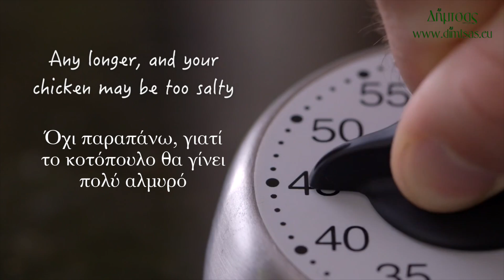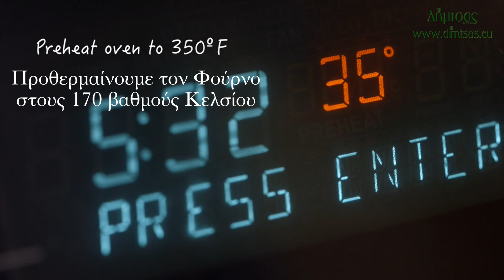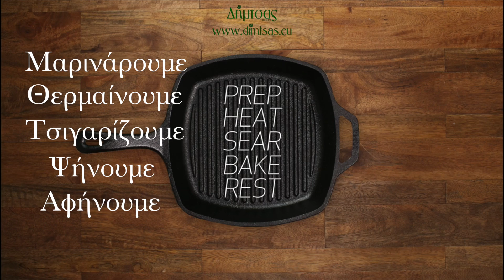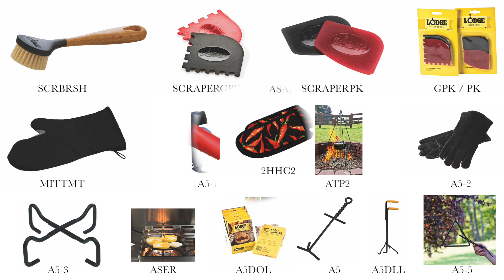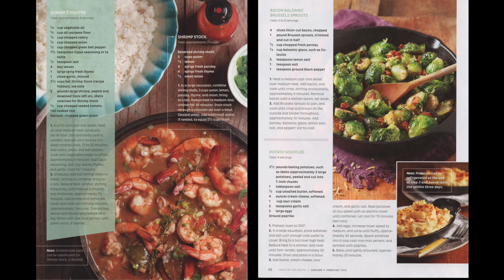Μαγειρεύοντας Κοτόπουλο με Μαντεμένια Σκεύη Μαγειρικής Lodge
Τηλ. 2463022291 Μαγειρεύοντας, Ψήνοντας & Σωτάροντας Φιλέτα Κοτόπουλου σε Μαντεμένια Σκεύη Μαγειρικής Lodge. Με τον ίδιο τρόπο μπορείτε να μαγειρέψετε και πολλά άλλα Κρεατικά.
    Μπορείτε να δείτε επίσης (περιληπτικά) όλα σχεδόν τα μαντεμένια μαγειρικά σκεύη επί το έργο στην κουζίνα. Καλή Όρεξη!
    Τα Μαντεμένια σκεύη μαγειρικής Lodge είναι τα καλύτερα μαντεμένια σκεύη στον κόσμο. Κατασκευάζονται στις ΗΠΑ από το 1896. Έχουν εγγύηση ζωής και πάνω από όλα, στα μαντεμένια σκεύη μαγειρικής Lodge θα μαγειρέψετε τα νοστιμότερα φαγητά. Αν φάτε μία φορά, δεν θα ξαναφάτε από πουθενά αλλού! Είναι κατάλληλα για όλες τις εστίες, για όλους τους φούρνους (εκτός μικροκυμάτων), ξυλοκάρβουνα και φωτιά.